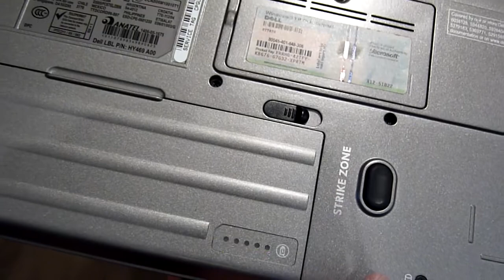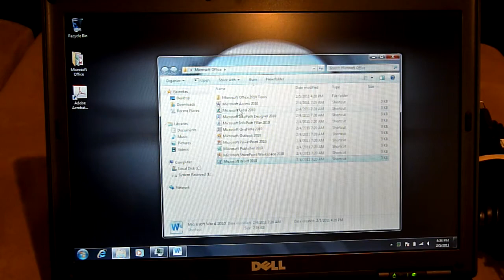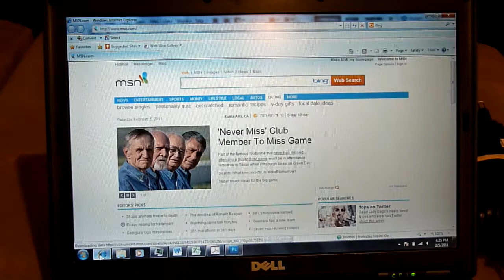14.1" Dell Latitude D630 1.8GHZ CORE 2 DUO 1024MB 60GB DVD-CDRW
14.1" Dell Latitude D630 1.8GHZ CORE 2 DUO 1024MB 60GB DVD-CDRW